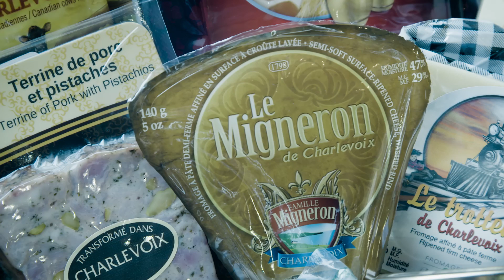Village Sport Nature / Film corporatif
Film corporatif réalisé et produit par Les Productions OPTIMALES inc.

Film corporatif présentant le Village Sport Nature du Domaine Charlevoix avec Marcel Bouchard.

Situé à cinq minutes du centre-ville de Baie-Saint-Paul, le Village Sport Nature Domaine Charlevoix vous offre des villas modernes et toutes équipées en bordure d’un immense parc : Le Parc Laure-Conan.